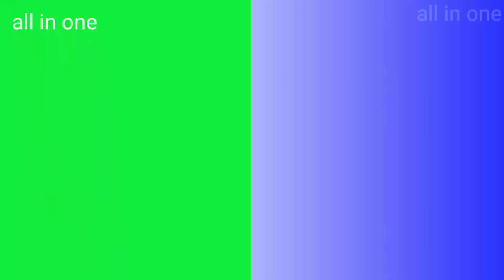OSSTET GRACE MARK & CHT RESULT BIG UPDATE NEWS,,CHT RESULT DATE OFFICIAL,,OSSTET 1 TO 2 MARK GRACE.=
Osstet -2022
cht recruitment